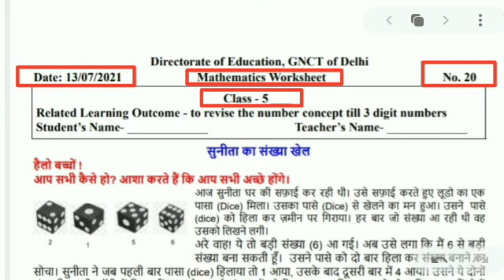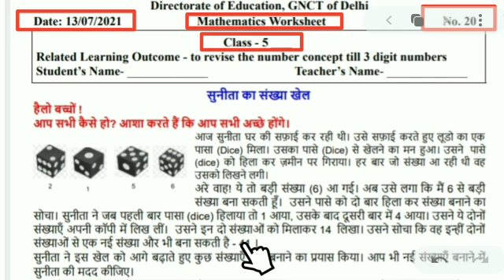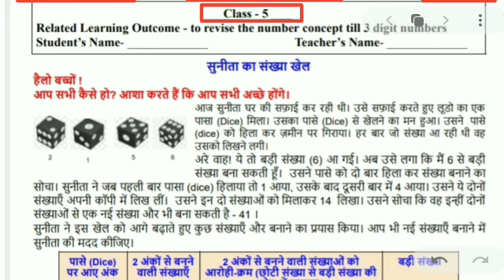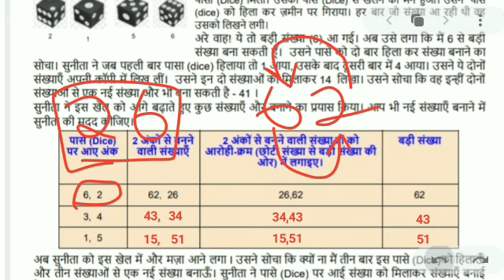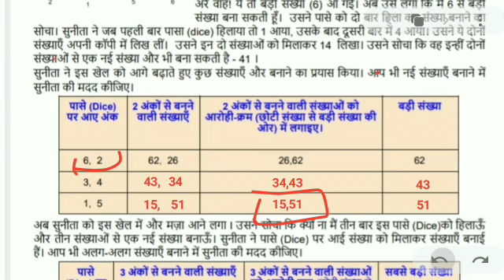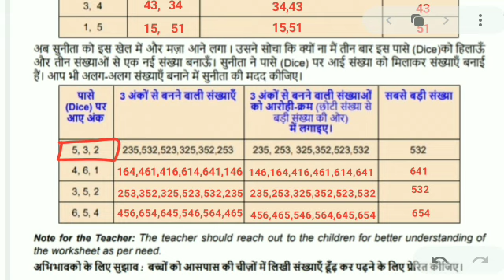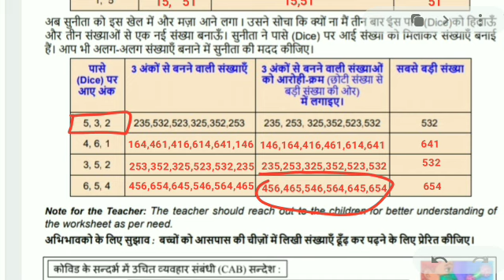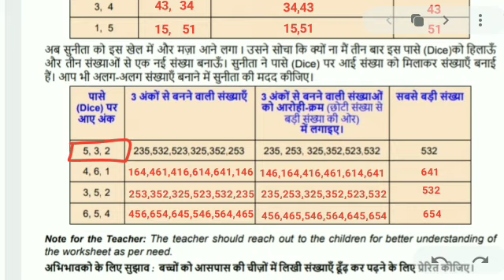worksheet 20 class 5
worksheet 20 class 5 || class 5 worksheet 20 || maths worksheet 20 class 5 || answers